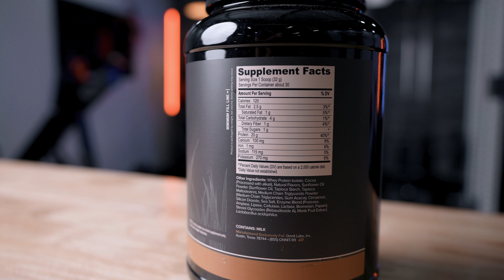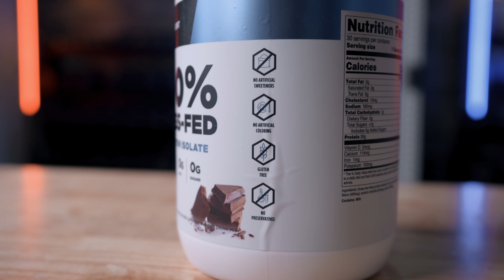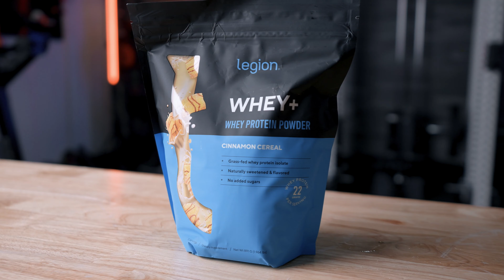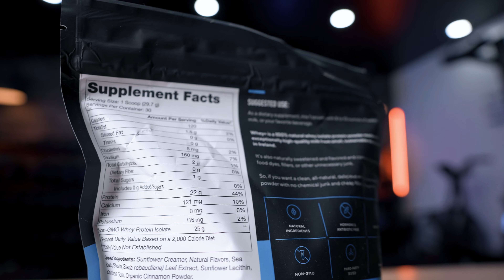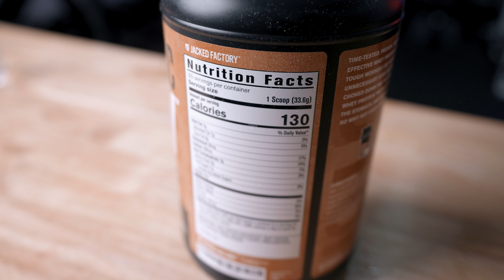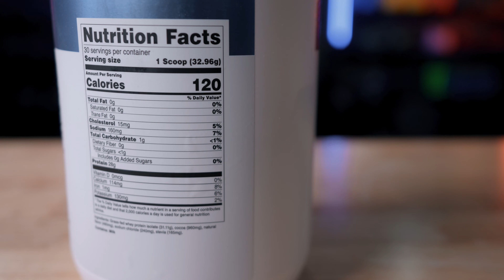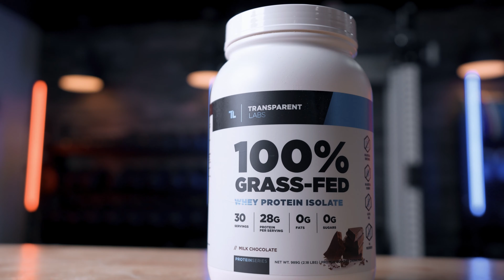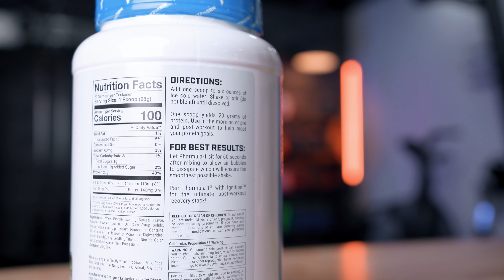Best Protein Powders: Featuring "The Athlete's Dietician": Destini Moody!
Destini, a known certified Dietician helps us cut through all the noise!